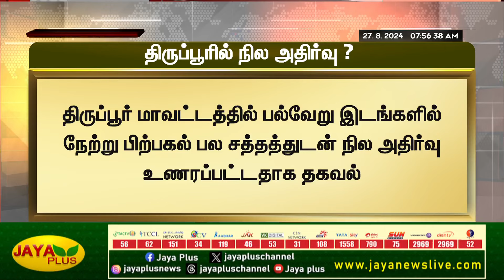திருப்பூரில் பல்வேறு இடங்களில் நில அதிர்வு? | Tiruppur | Jaya Plus